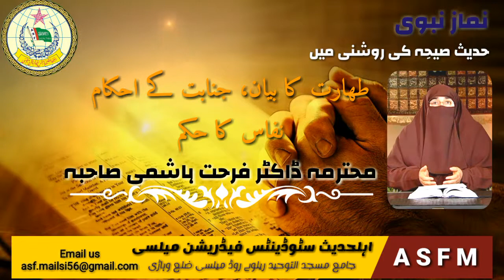Namaz e Nabvi | Taharat Ka Bayan | Janabat Or Nafas K Ahkam | By Dr Farhat Hashmi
Topic: Taharat Ka Bayan, Janabat Or Nafas K Ahkam By Dr Farhat Hashmi
Added By: ASF Mailsi Officials
Edited By: Kashif Hussain